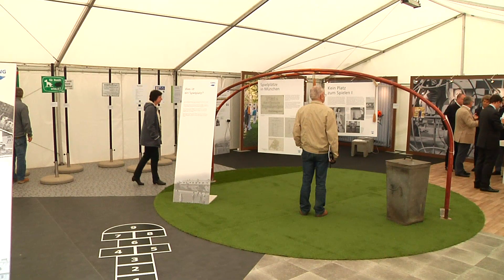Juli 2018 Abschluss 100 Jahre GWG München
Die GWG Städtische Wohnungsgesellschaft München mbH feiert am 6. Mai 2018 ihr 100-jähriges Bestehen. Ihren Geburtstag feiert sie mit ihren Mieterinnen und Mietern. Die GWG München veranstaltet in ihren Wohnanlagen sechs Mieterfeste mit einer begleitenden Jubiläumsausstellung unter dem Motto: „Kinder! Wie die Zeit vergeht.“ und einem bunten Programm für Jung und Alt.
Das Abschlussfest fand im Juli in der Echardinger Einkehr in Berg am Lai statt.